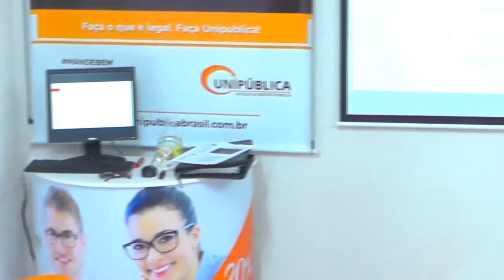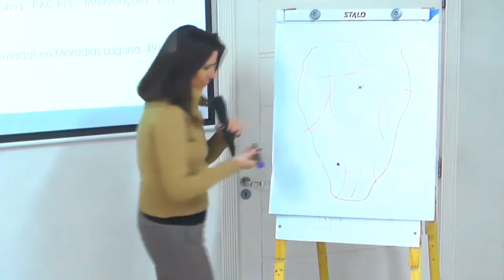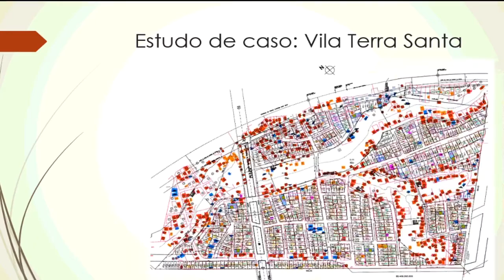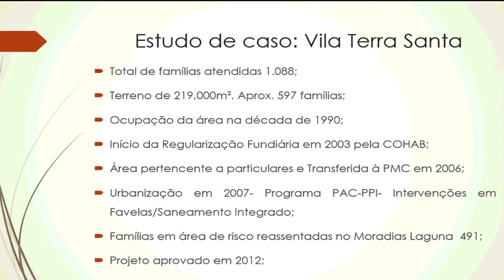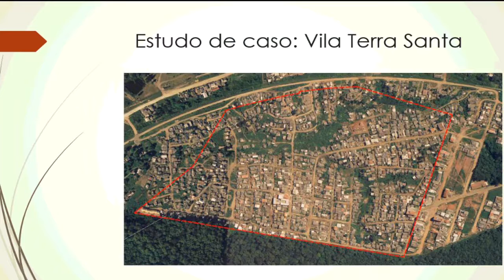O Processo Administrativo de Regularização Fundiária - Videoaula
Curso sobre Plano Diretor e Regularização Fundiária

Painel 03: O Processo Administrativo de Regularização Fundiária

1. Proposta metodológica
2. Assentamento Irregular de Interesse Social x Interesse Específico
3. Levantamento de Dados
4. Diagnóstico Fundiário e Urbanístico
5. Programa e Plano
6. Definição dos objetivos
7. Propostas Estratégica de Implementação
8. Participação da Comunidade
9. Arrolamento e classificação das áreas
10. Relatório preliminar
11. Levantamento topográfico
12. Diagnóstico analítico
13. Estratégias
14. Desmembramentos ou unificação
15. A aprovação nos órgãos públicos
16. As ZEIS
17. O projeto integrado
18. Condomínios
19. Unificação de área pública
20. Desafetação
21. Registro imobiliário
22. Retificação de registro